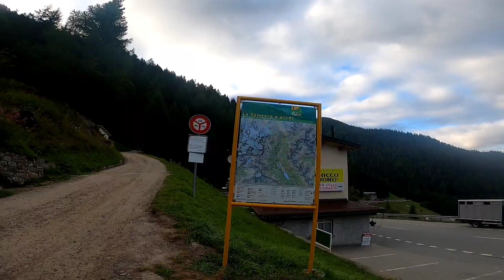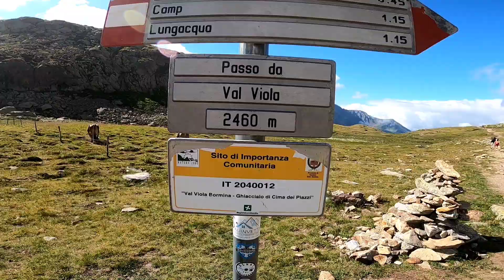19/8/21 lago di Saoseo 🇨🇭e rifugio Viola 🇮🇹